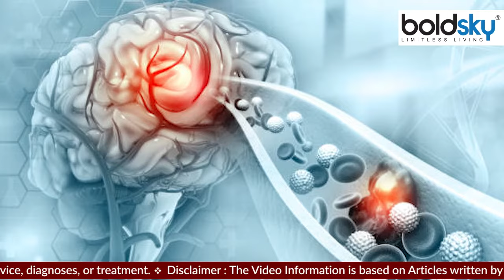मिर्गी क्यों आती है, मिर्गी आने का कारण जानकर उड़ेंगे होश | Boldsky *Health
मिर्गी क्यों आती है, मिर्गी आने का कारण जानकर उड़ेंगे होश, मिर्गी (Epilepsy) एक न्यूरोलॉजिकल डिसॉर्डर है, जिससे दिमाग में असामान्य तरंगें पैदा होती हैं. दिमाग में गड़बड़ी के चलते इंसान को बार-बार दौरे पड़ने पर दिमागी संतुलन बिगड़ जाता है और शरीर लड़खड़ाने लगता है.

Epilepsy is a neurological disorder that causes abnormal waves in the brain. Due to disturbances in the brain, when a person has frequent seizures, the balance of the mind deteriorates and the body starts to falter.